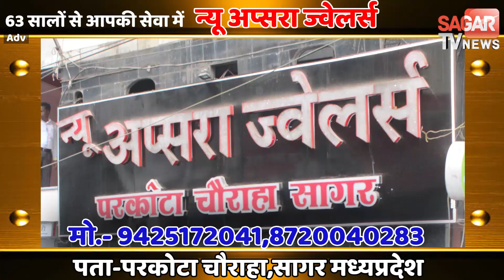सागर/शाहगढ़ तहसील में कल होगा पंचायत चुनाव के आख़िरी चरण का मतदान|| SAGAR TV NEWS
सागर/शाहगढ़ तहसील में कल होगा पंचायत चुनाव के आख़िरी चरण का मतदान